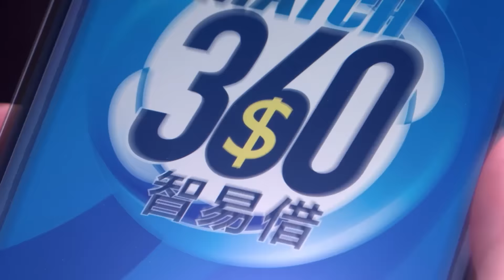【GVA特撮】360超人大戰吸血中怪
如果個個客都係咁開明就好喇大佬